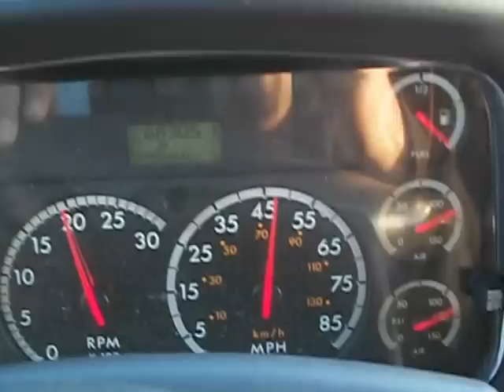Quick Drive on Bus 17 Part 2